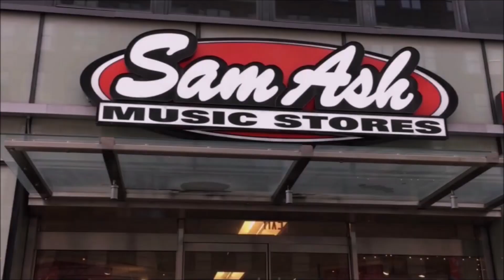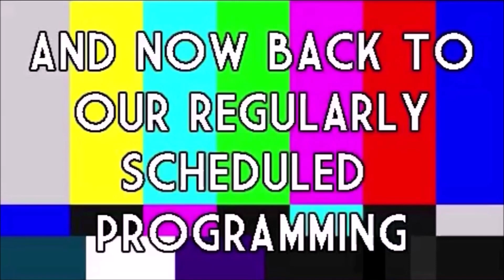ROOM 6 REVIEWS #240 - "Punk Gone Soft" #6! [SHOWCASE REVIEW]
Today we're back inside Triple Down Bar at The Punk Rock Museum for another "PUNK GONE SOFT" Acoustic Showcase. Enjoy! ;-D

FEATURED PERFORMERS:
Wyatt & the Ashes - @wyattandtheashes
Crimson Riot - @crimsonriotband
Mojo Reggae - @mojoreggae